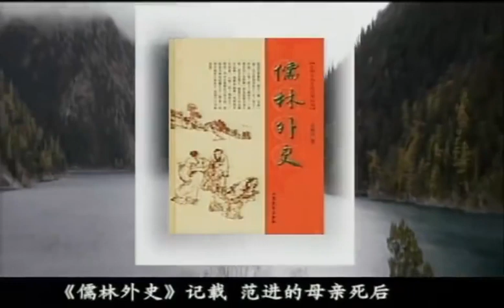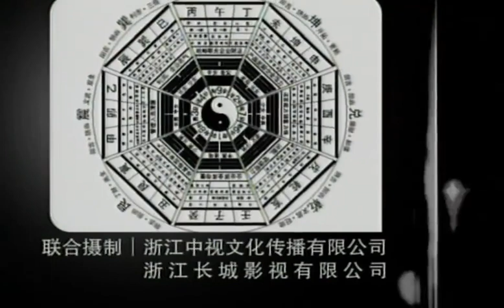中国风水文化 风水历史(7) 9 - 100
纪录片
中国风水文化